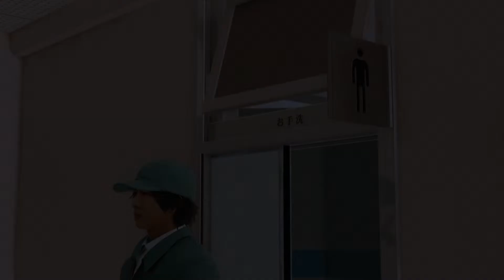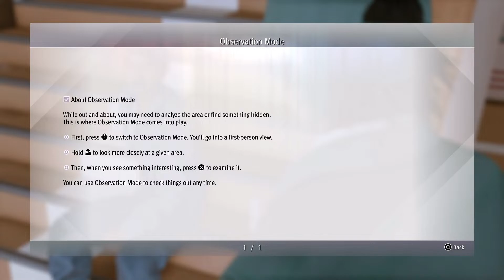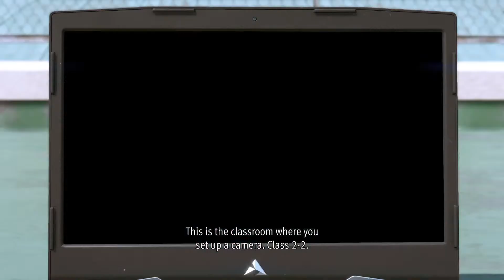Lost Judgement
First playthough